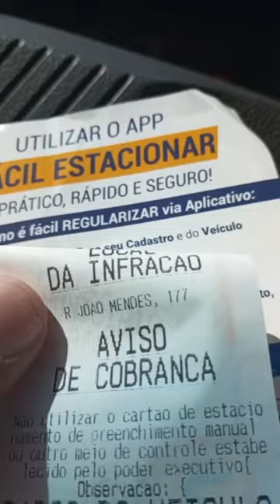Multa, câmera e três controles